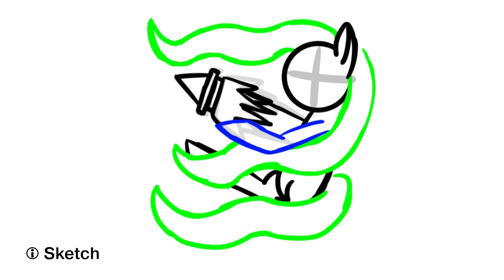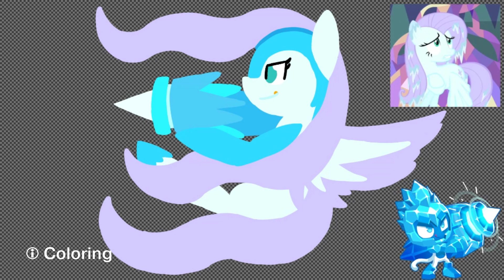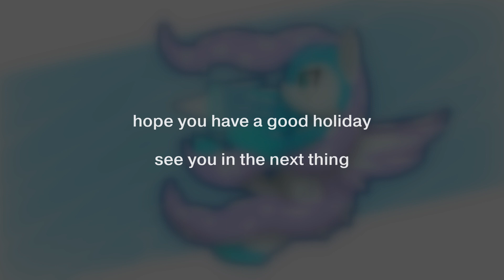Fluttericicle Impale | MLP: FiM ibisPaint X Speedpaint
The sequel to the drawing I made before
that I call it "Flutterice has a cryo cannon"

Credits:
One of Bloons TD 6 towers named Ice Monkey have an upgrade called Icicle Impale